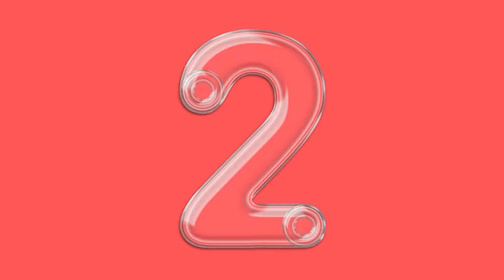Modern House Front Elevation Designs for Simple House | Low Price House Designs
simple modern house designs pictures gallery.
ground floor house elevation designs in Indian.
house elevation designs in low price

Find the best modern home design ideas & inspiration to match your style. Watch through images of home decor & modern architecture to create your perfect home...

Check out besthouse.com YouTube channel for educational and practical content in civil and structural engineering!